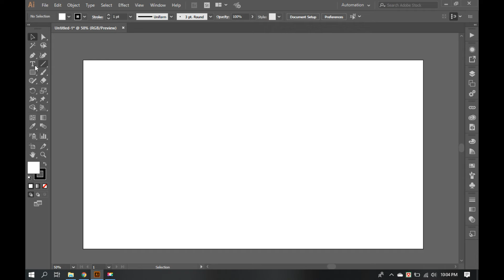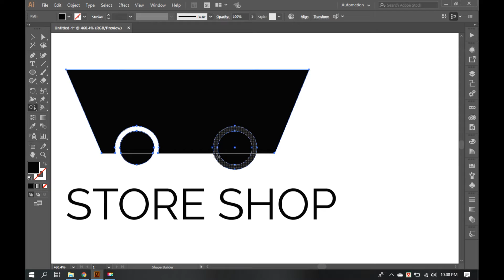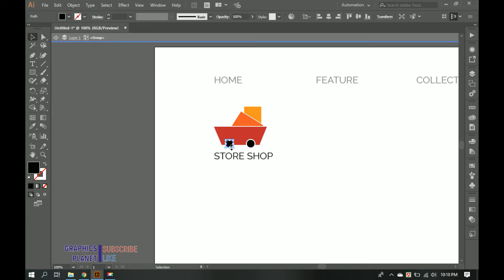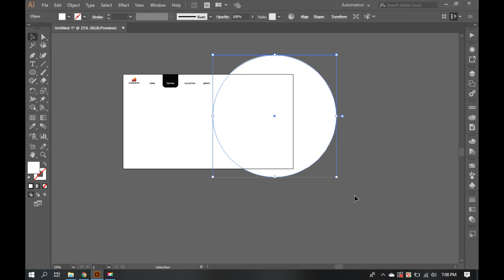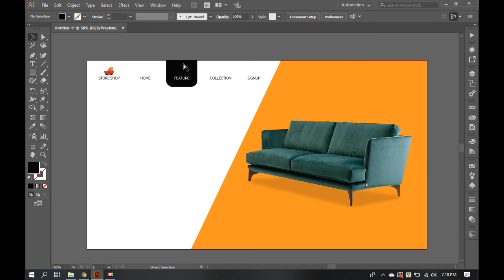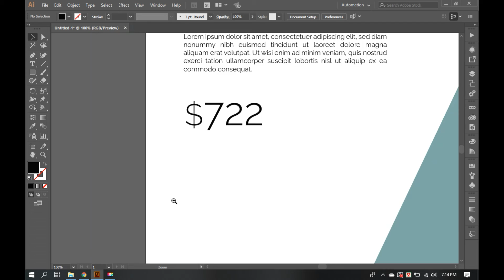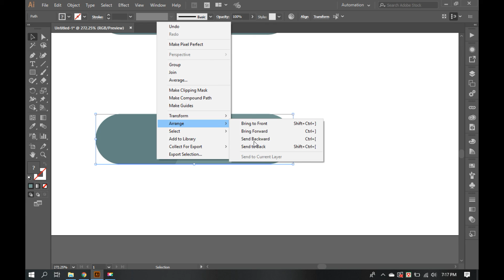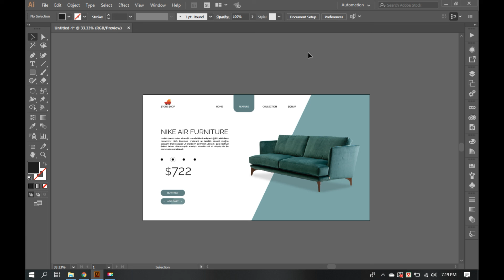Webpage Design | Adobe Illustrator CC